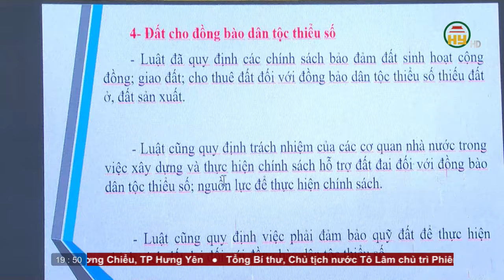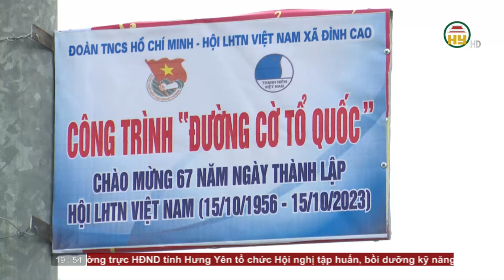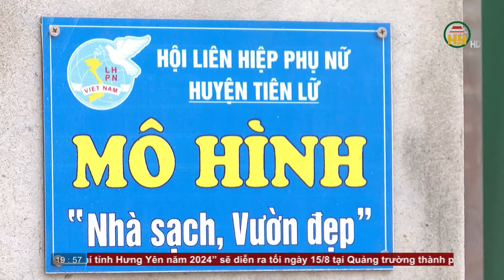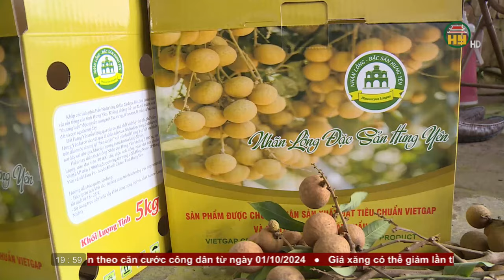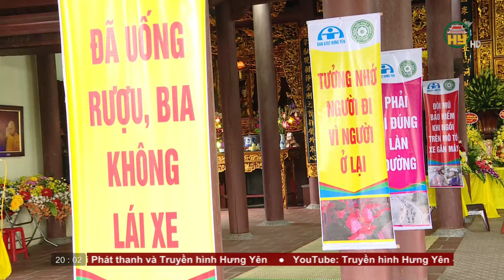Thời sự Hưng Yên thứ 4 ngày 14/08/2024